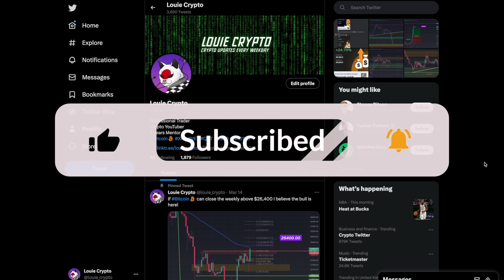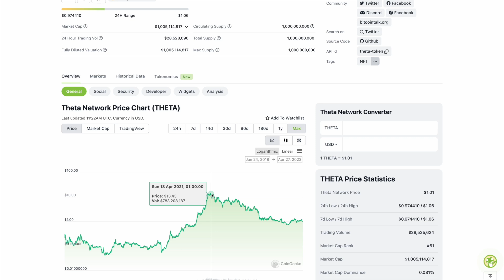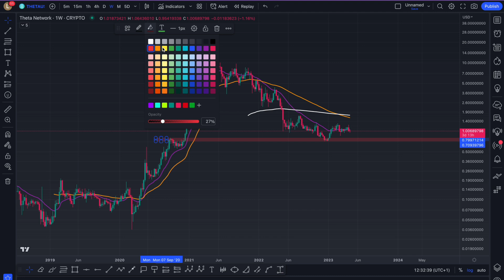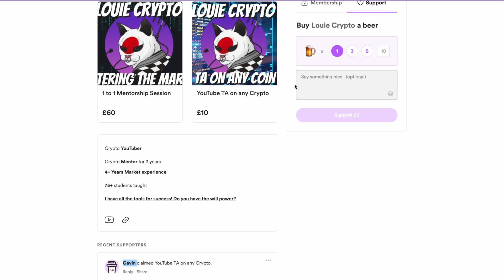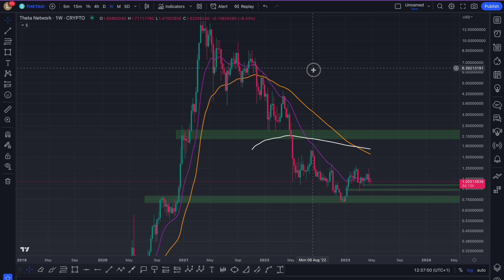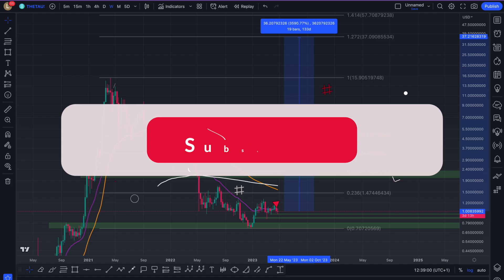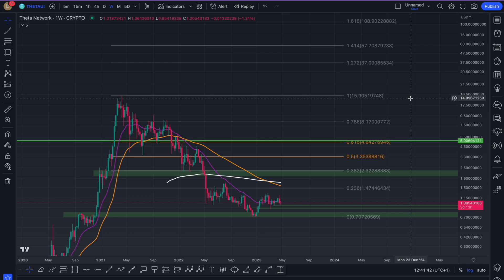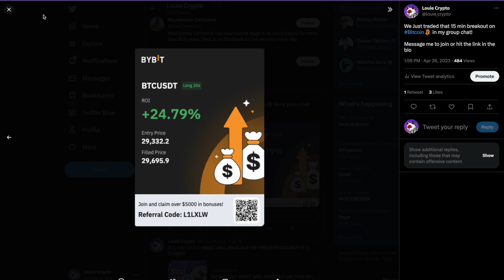IS THIS THE NEXT 50X ALTCOIN! (GET IN EARLY) THIS IS HOW YOU CHANGE YOUR LIFE USING CRYPTO $1k-$50k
I HOPE YOU ENJOYED TODAYS UPDATE! USE THIS AS A GUIDE ON TOP OF YOUR OWN ANALYSIS TO COME TO YOUR OWN JUDGEMENTS!